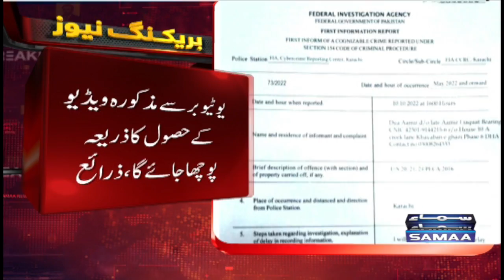Big Development in Aamir Liaquat Leaked Video Case | Dania Shah in Court | Samaa News